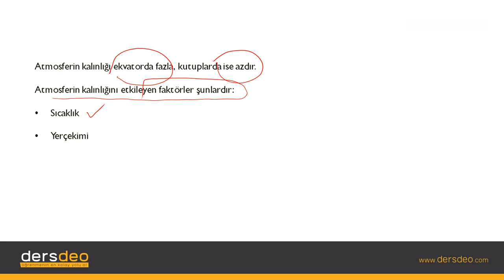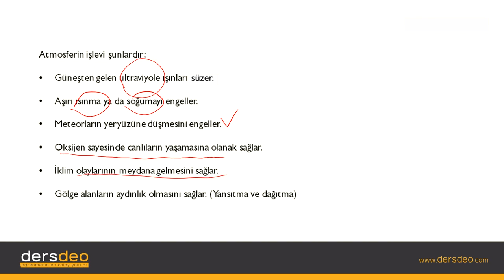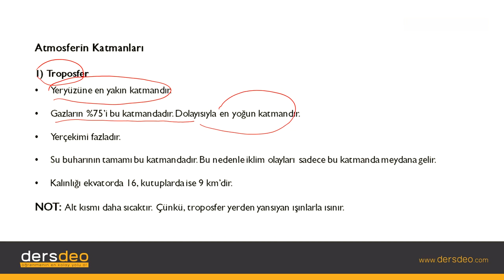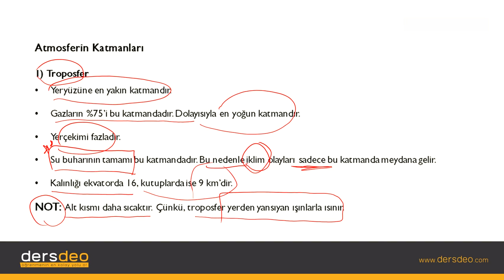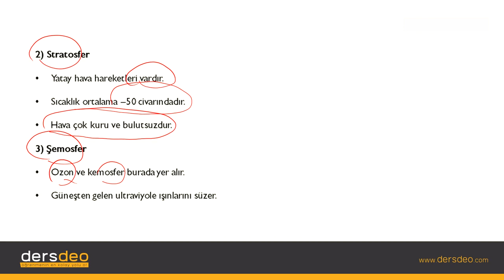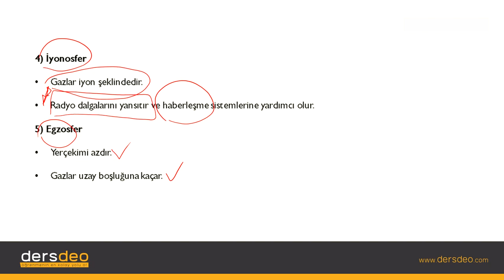Coğrafya, Atmosfer ve Sıcaklık, Atmosfer #01